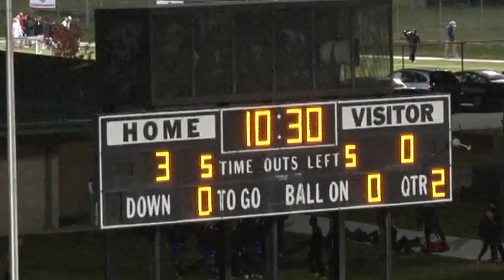B14BC3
This video is about B14BC3